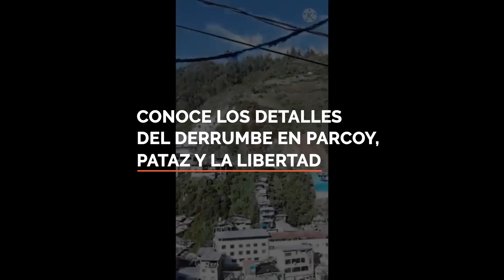La Libertad: Detalles del deslizamiento de tierra en Parcoy, Pataz y La Libertad | Lo último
Muchas viviendas sepultadas y varios desaparecidos ha dejado el deslizamiento de tierra de un cerro en el pueblo de Retamas, ubicado en el distrito de Parcoy, en la provincia de Pataz de la Región La Libertad.